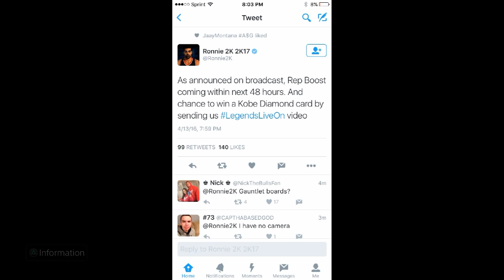Rep Boost Confirmed!!!!!!!!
Thank you ronnie